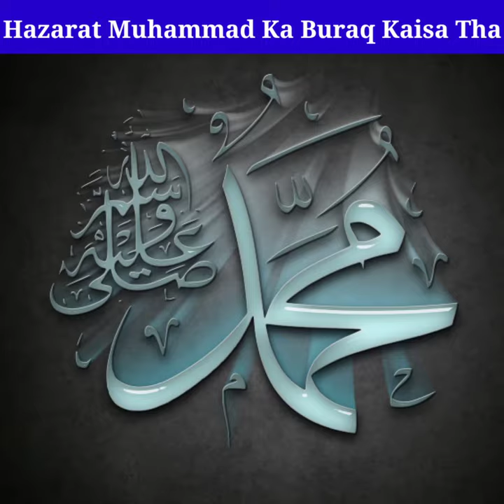Hazarat Muhammad Ka Buraq Kaisa Tha